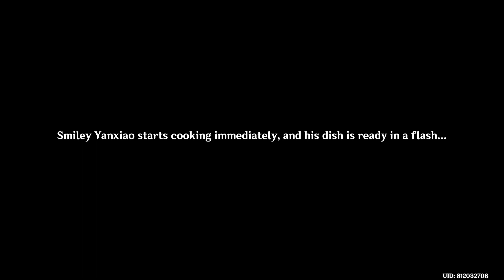Moonlight Merriment (All Cutscene) Part 5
The Finals has begin, who will win this competition ???
Xiangling VS Smiley Yansiao